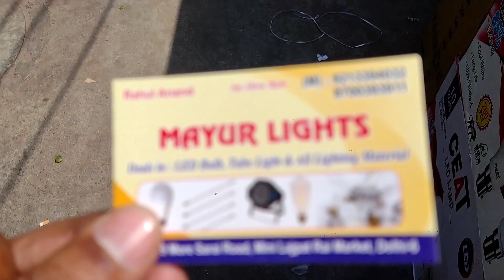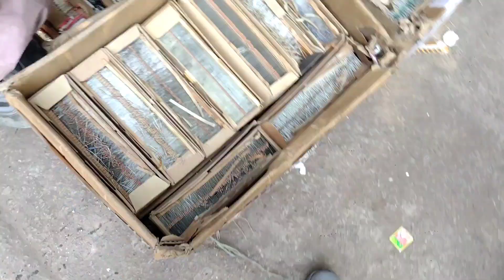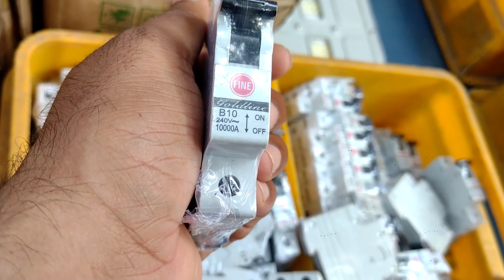Cheapest 🤮 electronic market Delhi 💥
cheapest electronic
wholesale market Delhi
DJ wholesale market Delhi